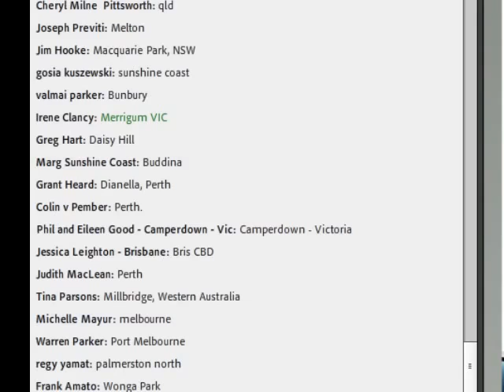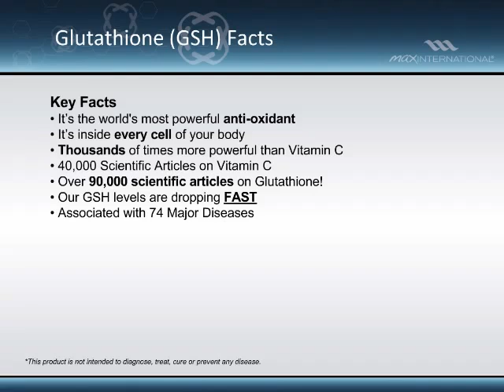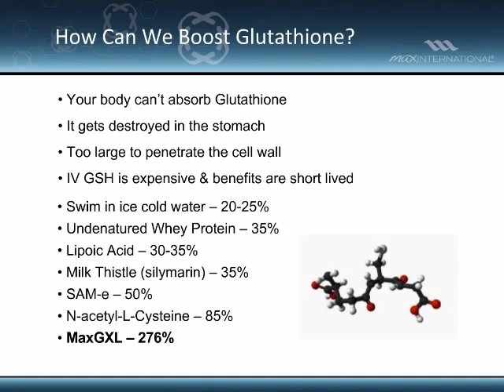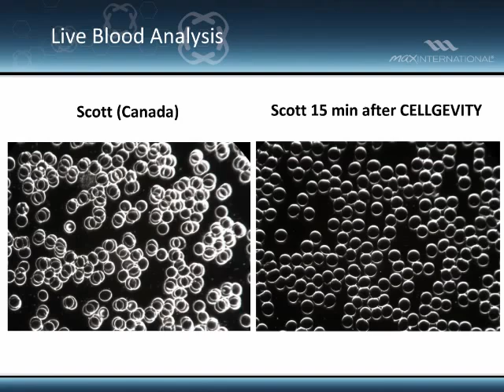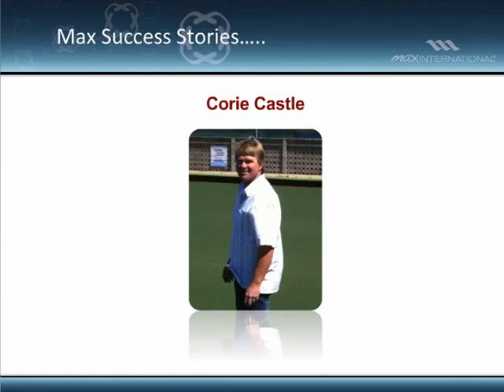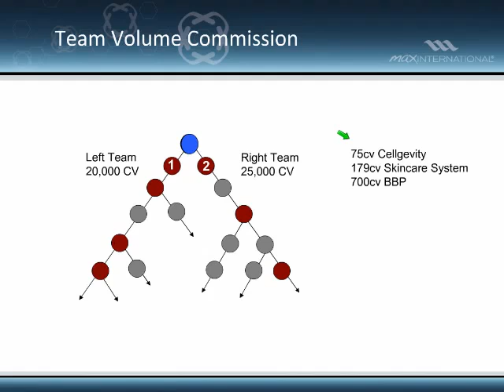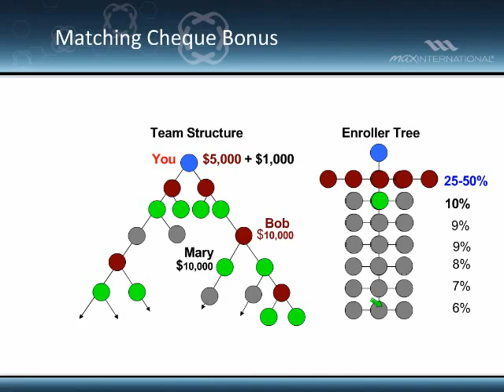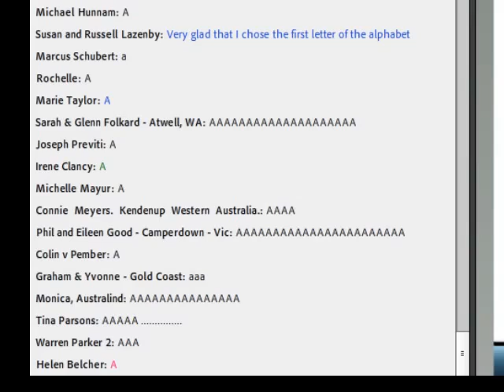Max International Compensation Plan Overview -- Easy To Comprehend!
A concise and easy to comprehend overview of the Max International Compensation Plan.  Max International uses a network marketing business model, touted by Robert Kiyosaki (named one of the world's greatest business minds of all time) as both the perfect and most fair business model for all people involved! Max International's compensation plan is the best in the industry today...If you have the ability too...There is no reason not to join!

Max International: Currently the World's Leading And Greatest Protocol In...

• Peak Performance & Recovery
• Longevity / Anti-Aging
• Injury Prevention
• Cellular Detoxification
• Enhanced Fitness & Fat Loss
• Optimal Health, Wellness & Vitality
• Reducing Stress, Pain & Inflammation
• Increasing Energy, Focus & Youthfulness

**Legally enhances physical & mental performance & efficiency beyond the boundaries of illegal substances!

...And It Takes Less Than 10 Seconds Per Day!

- Natural & Affordable (costs less than a coffee p/day)
- Scientifically Proven (20 Peer Reviewed Studies so far)
- Reverses Many Physical & Emotional Disorders
- Certified for Professional Sport (including Olympics)
- Pro Athletes Breaking Own World Records!
- Amazing Career/Employment Opportunities!

Why are Greg Norman & Evander Holyfield doing THIS?

Why are young professional athletes doing this RIGHT NOW?

Find out why today's greatest athletes, celebrities and business people are using this Secret to their Success!